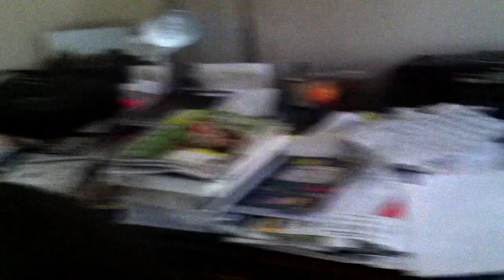I'm Sick Of Everyone's Perfect Facebook Life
It's time to reduce the stress that too many mothers face, by seeing the good, bad and ugly struggles of my life that I share in this video, and by joining our community of Moms Helping Moms Our Facebook group is a safe and private space to share your struggles, relate to the frustrations of others, and get ideas from a variety of moms about tackling your challenges.

My new vlog Koobecafon is a revolt against all those great times and successes everyone else on social media is having. I start with my weekend "achievement" of cleaning the garage, and the dark side of that you can see all over my house.